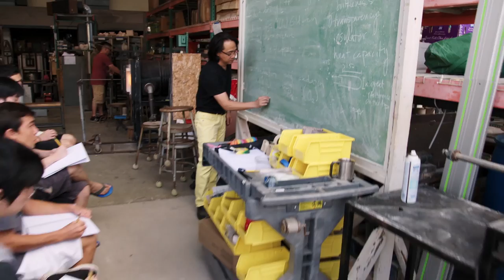Glass artist Mark Mitsuda & Punahou School, TEACHERS episode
Glass artists Mark Mitsuda, Hugh Jenkins, and Punahou School segment. TEACHERS episode PBS Premiere: September 15, 2016.